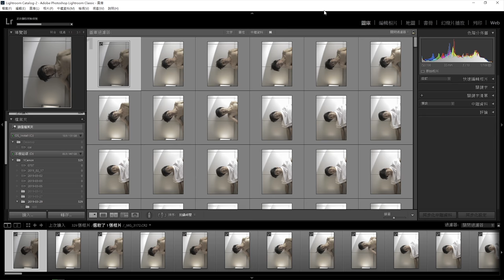最強自拍Selfie 自拍花絮8 Behind the Selfie 8 (+ LR 後製人像)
Behind the Selfie 8 (+ LR 後製人像)
最強專業自拍Selfie 自拍花絮8
Music create by Caillou Wang

拍了5個小時的自拍
自己被拍才知道要怎麼調整
才會讓模特兒聽的懂
真的拍攝可以省去很多溝通時間